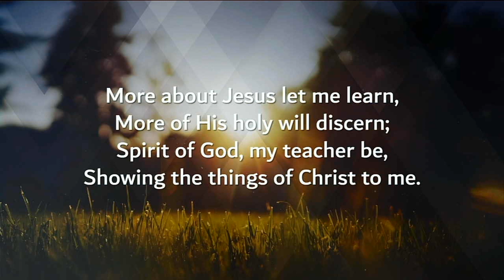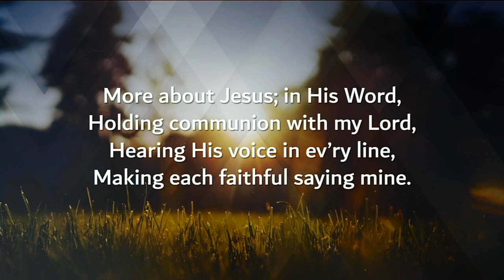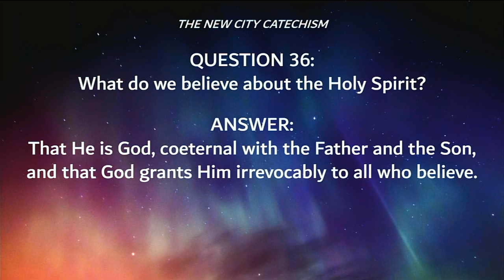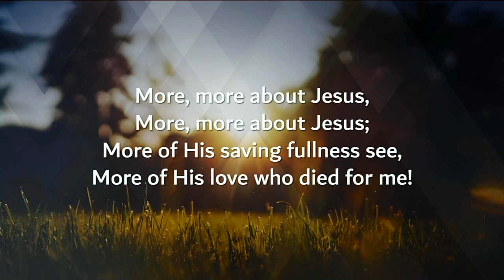"Furthering the Gospel" 9/17/2023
Philippians 1
Pastor Norton